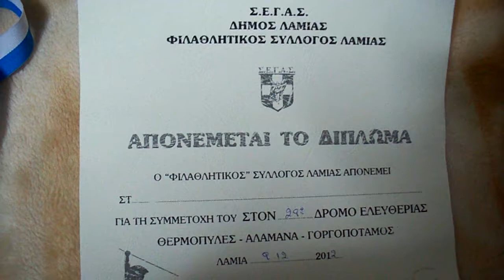29ος Δρόμος Ελευθερίας Γοργοπόταμος 9 Δεκ 2012 μέρος 2/2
29ος Δρόμος Ελευθερίας Θερμοπύλες-Αλαμάνα-Γοργοπόταμος 9 Δεκ 2012 μέρος 2/2